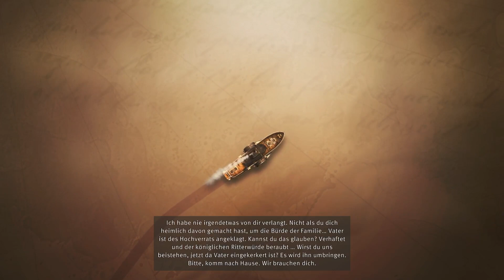ANNO 1800 #1 (PS5) (Blind) [GER/D]